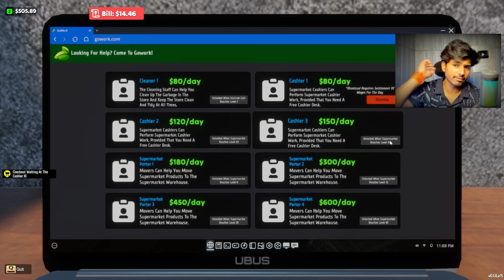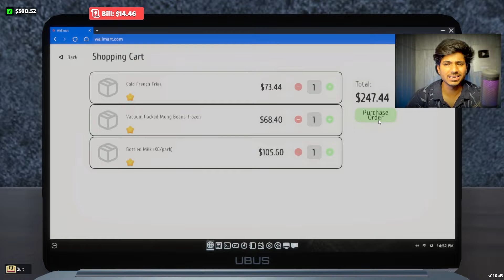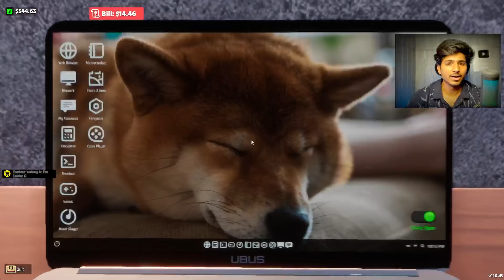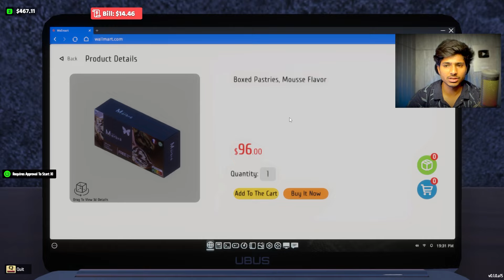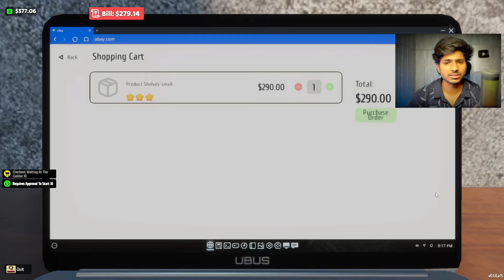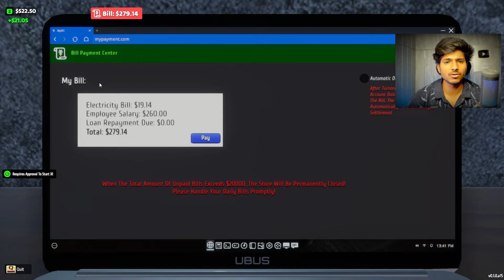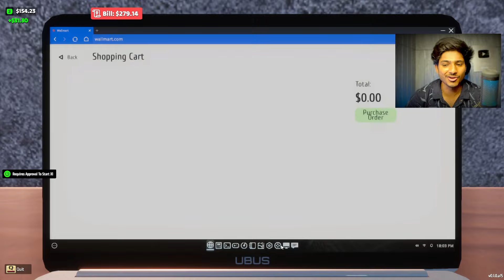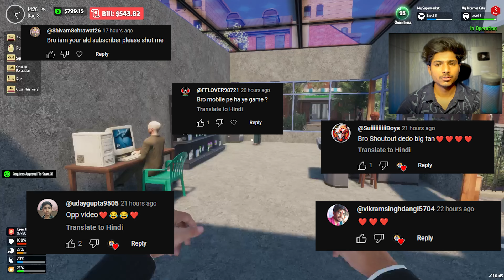HIRE NEW CASHIER & EMPLOYEE TO MORE INCOME😍| Internet Cafe & Supermarket Simulator 2024 HINDI EP03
cafe & supermarket simulator 2024:- Internet Cafe & Supermarket Simulator 2024" is a comprehensive simulation game that combines the management of both an internet cafe and a supermarket. Step into the role of a shop owner, apply your business acumen, and expand your empire step by step.